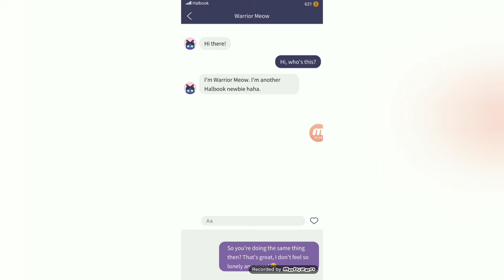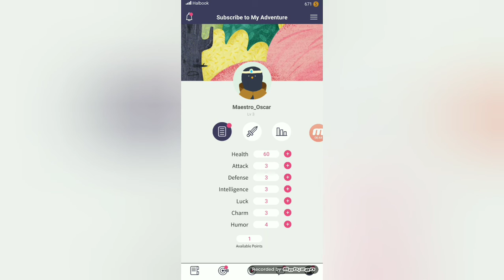Suscríbete a mi aventura! Suscribe to my aventure #1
Ola chicos y chicas de YouTube ahora les traigo un nuevo video de una nueva serie!!!